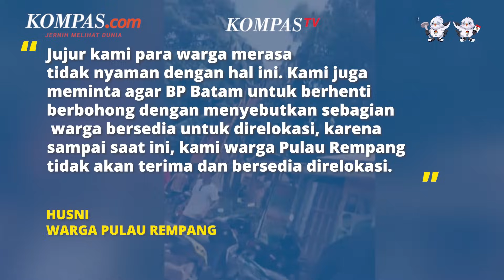Pulau Rempang Harus Kosong Mulai 28 September 2023, Investor Menang?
Komnas HAM menyebut pengosongan lahan di Pulau Rempang harus sudah selesai sebelum tanggal 28 September 2023. Hal ini berdasarkan perjanjian antara Badan Pengusahaan Kawasan Perdagangan Bebas dan Pelabuhan Bebas Batam (BP Batam) dengan pihak investor.

Di sisi lain, warga setempat masih menolak relokasi yang dilakukan BP Batam.

"Jujur kami para warga merasa tidak nyaman dengan hal ini. Kami juga meminta agar BP Batam untuk berhenti berbohong dengan menyebutkan sebagian warga bersedia untuk direlokasi", kata salah satu seorang warga, Husni.

Penulis: Hadi Maulana
Penulis naskah: Daniel Kalis Jati Mukti
Narator: Daniel Kalis Jati Mukti
Video editor: Alfiyan Oktora Atmajaya
Produser: Mochamad Sadheli